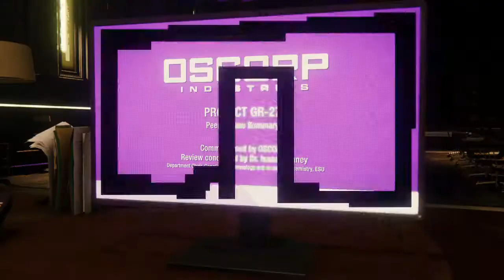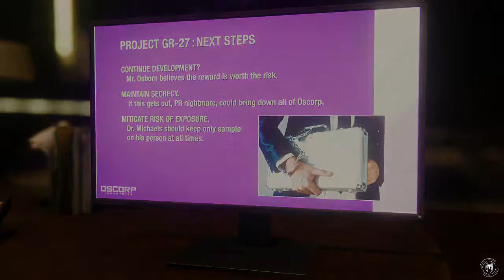Marvel's Spider-Man Playthrough - Part 29 [SPECTACULAR]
Spider-Man (PS4) Playthrough Part 29 on Spectacular Difficulty